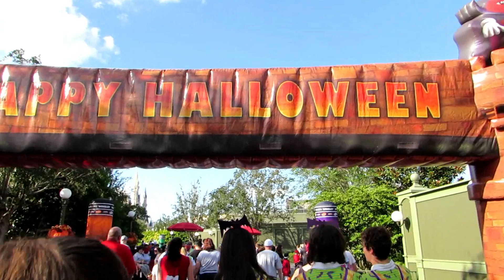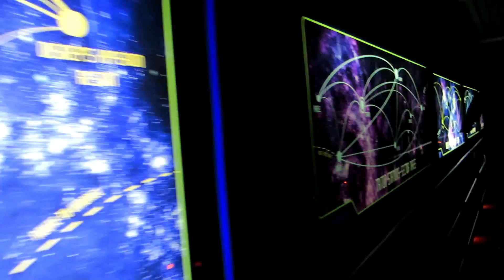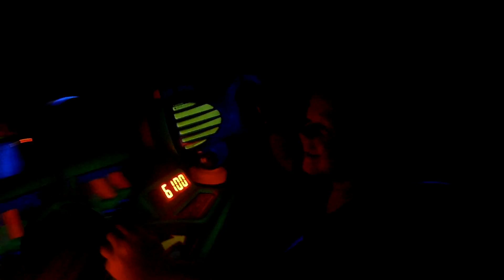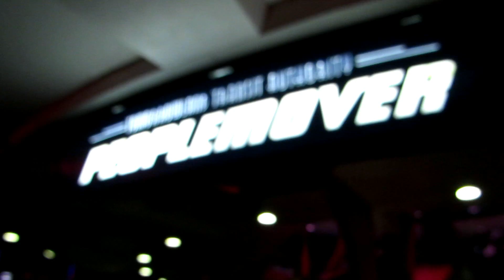Mickeys not so scary Halloween Party 2018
Visiting the Magic Kingdom to do some trick or treating!

Music Credits